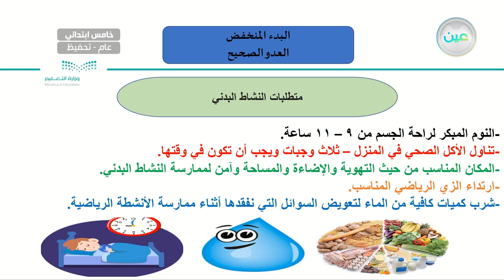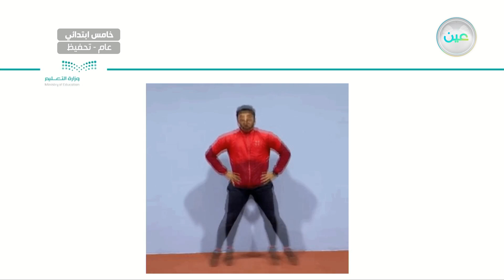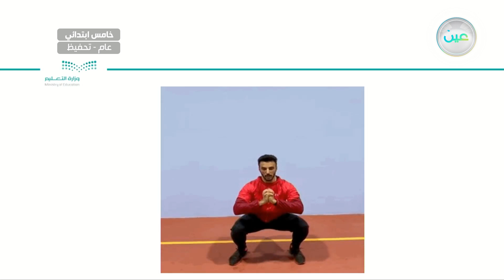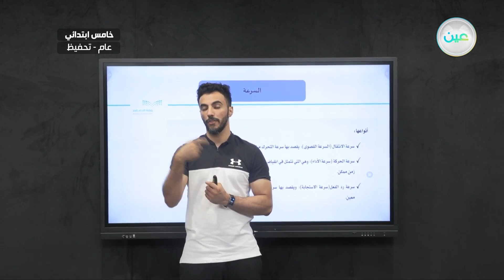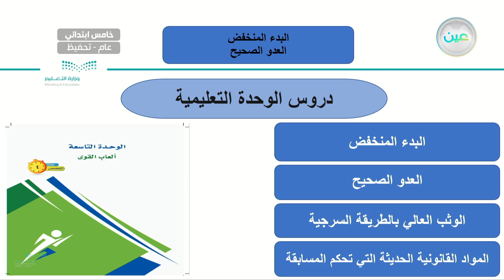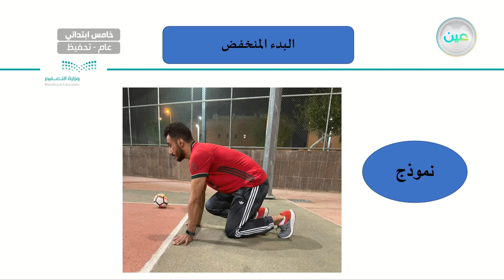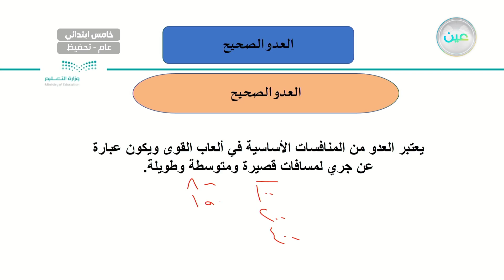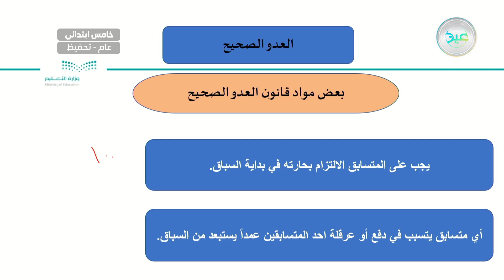البدء المنخفض/ العدو الصحيح - التربية البدنية والدفاع عن النفس - خامس ابتدائي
الحصة الخامسة- الثلاثاء - الأسبوع الثامن - خامس ابتدائي05